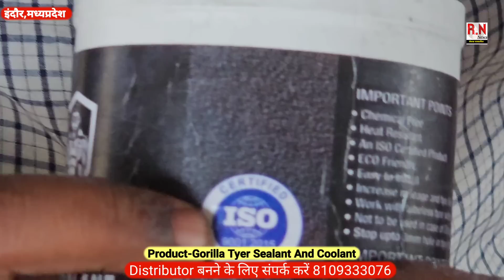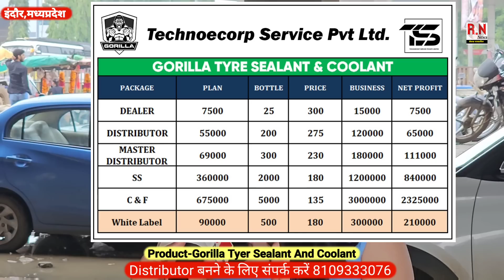18 साल की खुबसूरत लड़की युवाओं को दे रही लाखों कमाने का मौका | RN news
18 साल की खुबसूरत लड़की युवाओं को दे रही लाखों कमाने का मौका | RN news

Gorilla Tyer Sealant And Coolant ये ऐसा Product है जिसे आप अपने किसी भी गाड़ी के टायर में डालते हैं तो वो 30 हजार KM तक न तो पंचर होगा न ही ब्लास्ट😱 और Distributor बनकर आप लाखों कमा भी सकते हैं